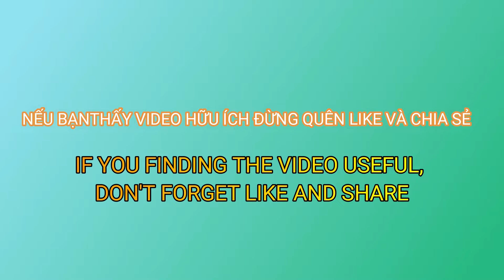Thủy Điện Đại Ninh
Xin mời các bạn đón xem video nhé!
Khi các bạn tham gia học viên các bạn sẽ được đặc quyền tham gia hỏi đáp các buổi live  và được giải đáp, cung cấp các tài liệu liên quan đến việc học chuyên nghành điện. thủy điện...

Công tắc cảm quang(tự động bật khi trời tối)